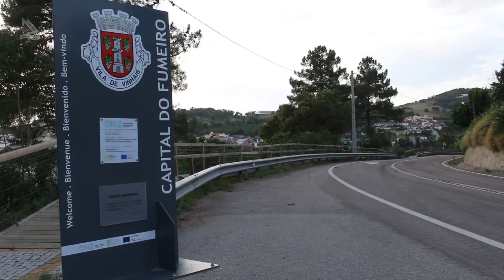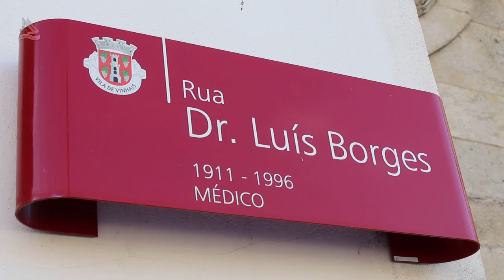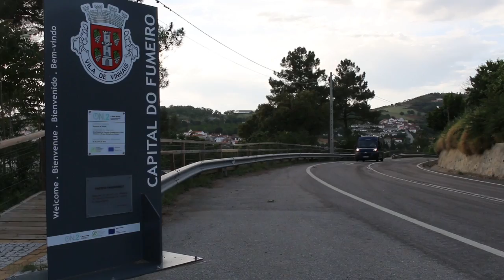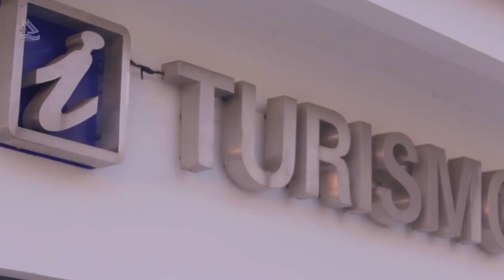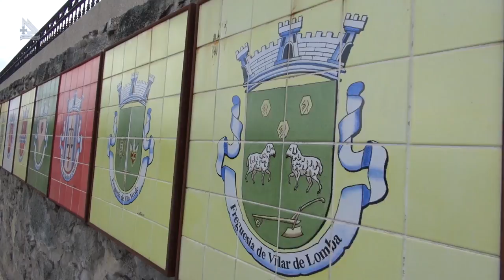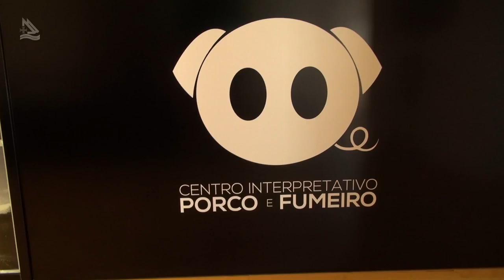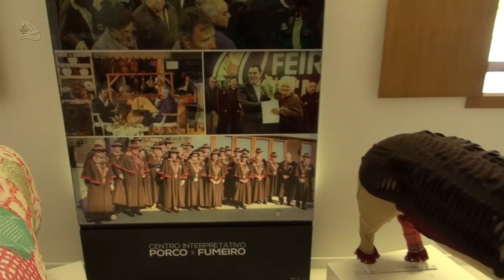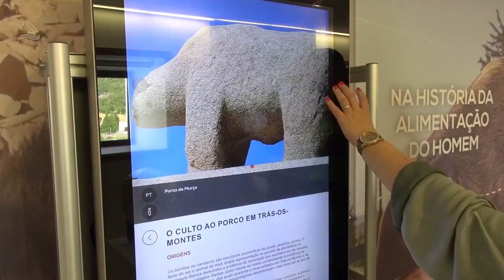Vinhais, a Capital do Fumeiro 01 (Programa Assim é Portugal Oficial)